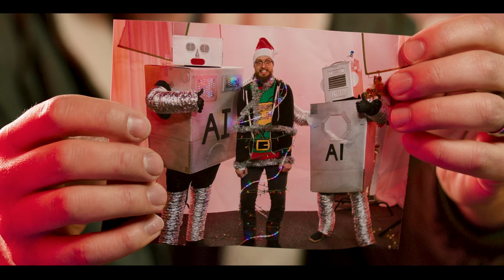Inertia Films Christmas Photoshoot 2023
George builds A.I robots to assist with the annual Inertia Films Christmas photoshoot.  He is excited about the possibilities of his creation until a strange visitor appears!